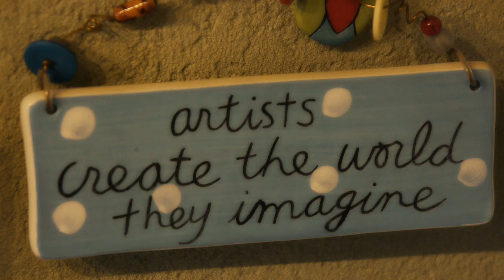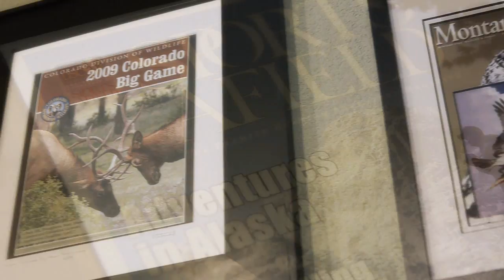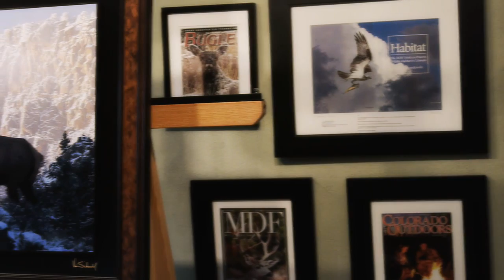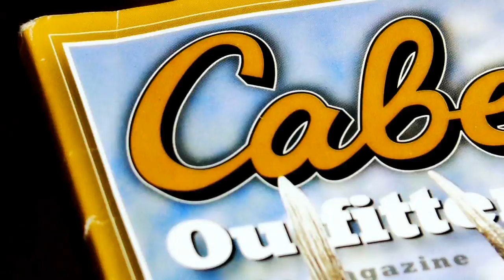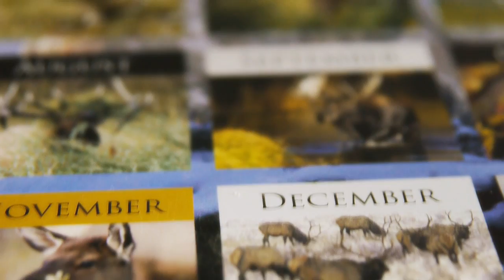"Behind the Lens" Interview with Colorado wildlife photographer Vic Schendel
Colorado Outdoors magazine presents "Behind the Lens"

In this short documentary, Colorado photographer Vic Schendel offers an intimate look into the world of professional wildlife photography. Schendel, a frequent contributor to Colorado Outdoors magazine, shares stories behind some of his favorite photographs, offers simple tips for shooting better images and explains the inspiration that drives his life's work.

Produced by Jerry Neal (Colorado Parks and Wildlife)